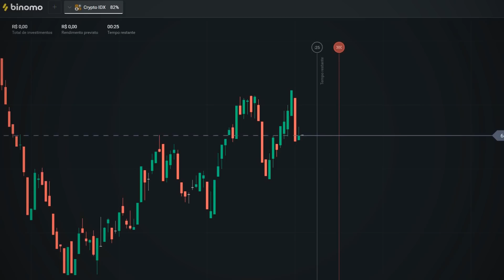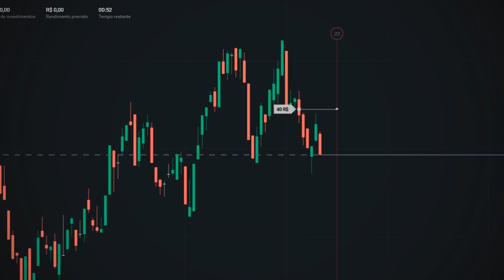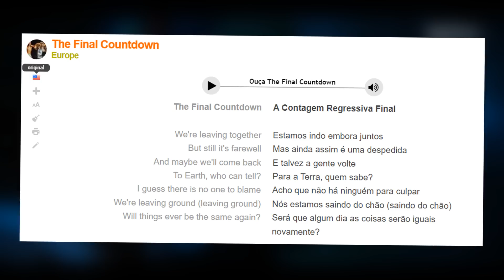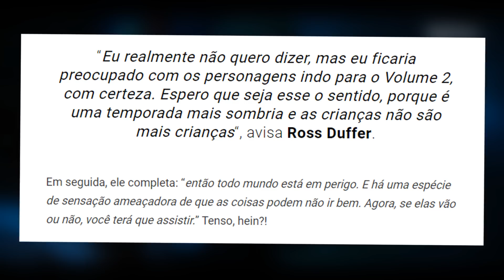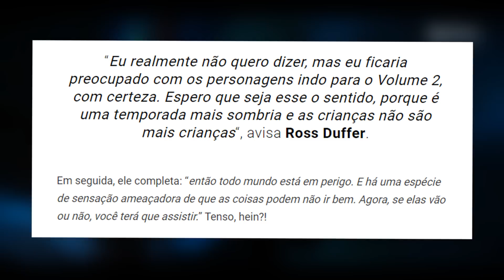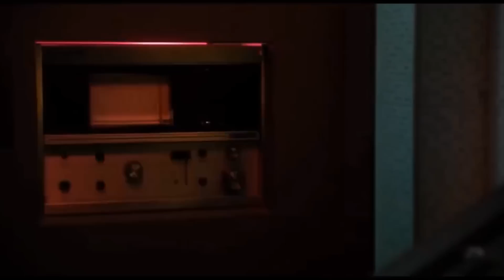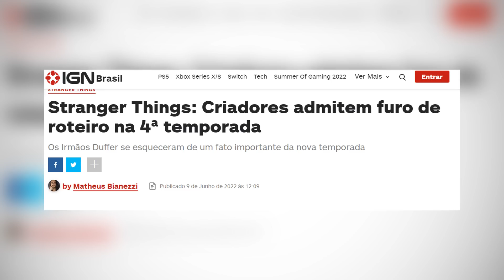STRANGER THINGS 4 - VAI SER O FIM DO EDDIE TOCANDO GUITARRA? - Teorias (Mundo Invertido 1983?)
"Clique no link oficial do Binomo Brasil para baixar o app de negociação Binomo e

Use o código promocional XBNGI173 para duplicar 100% o primeiro depósito.

No vídeo de hoje iremos teorizar a respeito do personagem do Eddie. Pois no trailer da quarta temporada vimos o eddie tocando guitarra e muitos tem teorizado que esse seria o fim do personagem. Iremos ver também porque que o mundo invertido congelou em 1983 além de outras notícias super importantes